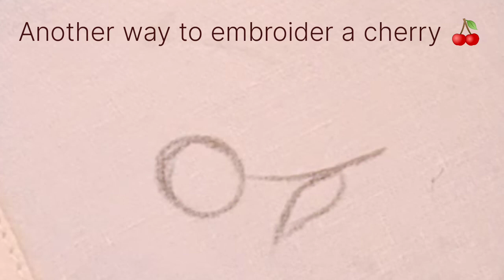Two Different Types to Embroider a Cherry 🍒 youtube #2023#ytshorts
basic stitches tutorial
beautiful leaf embroidery
hand embroidery leaf design
Brazilian embroidery design
bullion stitch pattern
French Knot
braided border embroidery
Woollen flower design
neck line embroidery
border line embroidery
Kurtis embroidery
Kurta design
simple border embroidery design
hand embroidery work
amazing Flower embroidery
amazing hand embroidery
hand embroidery dress design
winter collection 2023
dress design idea 2023
latest cushions cover embroidery design
beautiful ribbon embroidery design
simple hand embroidery
easy hand embroidery
needle work
machine work
aari work
nakshi Katha basic stitches tutorial
floral home embroidery hoop art
embroidery for beginners
khadar collection khaddar stitched collection
winter stitched khaddar suit
creative embroidery art
flower embroidery design
line embroidery design
kids frock hand embroidery design
kids Kurta design
ladies dress design
neck design
saleeves embroidery design
trouser embroidery
Beautiful trouser embroidery design tutorial
zig zag embroidery
woven rose
butterfly embroidery design tutorial
strawberry embroidery
fruits embroidery
vegetables embroidery
satin Stitch flowers
anchor Thread embroidery
Woollen Thread embroidery
satin Stitches flower design
blanket Stitch
latest embroidery
new hand embroidery design
leaves embroidery
Fashion&Designing
fashion
fancy_kadhai design
hand craft
fancywork
fancy flower design
embroidery
embroidery design
embroidery fashion
embroidery art
embroidery ideas
embroiderd silk saree
embroidery suits
cross stitch
woolen craft
woolen craft idea
needle work
woolen flower design
kurta embroidery design